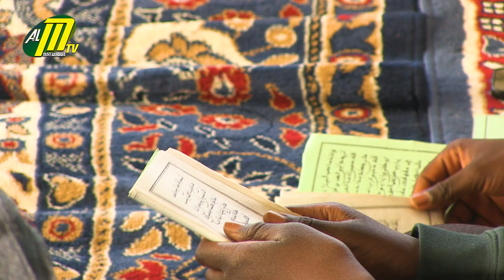[ Tayssir ] Gamou Treviso 2022